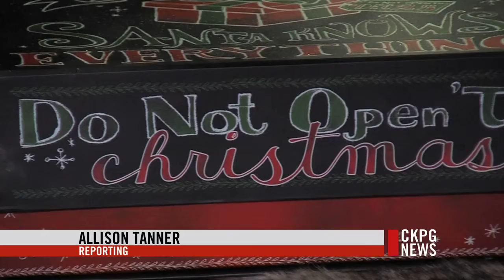Used Toy Donation Is A Sustainable Way To Give Families A Happy Christmas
It's an easy way to give the joy of Christmas to a young child. REAPS is collecting used toys to distribute to local families that may not be able to afford new gifts for Christmas. This is the 18th year Terri McClymont has run the drive that will reach 15 local charities. ìWe had one bumper-crop year that we had over 400 boxes, another year we only had 150 boxes,î says McClymont. "Christmas time is a time of giving, and so giving back to the community in a number of ways, whether you're driving around handing out a number of Christmas hampers or whether you're driving around and handing out boxes of toys. It's just really rewarding seeing the community come together in the gift exchange." REAPS will be collecting toys November 22nd to be distributed before the Christmas rush. If you want to participate, go to REAPS Compost Demo Garden at 1950 Gorse Street November 22nd between 10am and 2pm. They are only accepting clean toys with all their pieces.